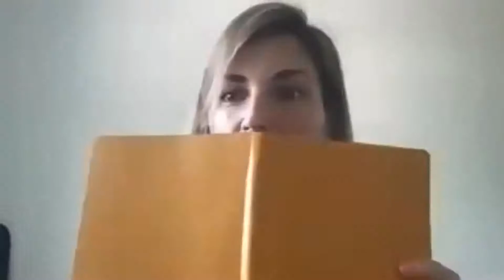Prezentacijske vještine i prezentiranje ideje - prof. Jelena Makovičić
Kada razvijamo neki projekt ili pokrećemo startup barem u jednom trenutku ćemo sve što smo napravili morati prezentirati nekome - potencijalnim članovima tima, roditeljima/prijateljima, kupcima ili investitorima. U ovom predavanju Jelena govori o ključnim elementima svake prezentacije i kako se najbolje sadržajno i izvedbeno pripremiti - za pričanje priče o našem projektu.

Jelena Makovičić je hrvatska glumica i autorica dramskih tekstova i predstava. Certificirana je trenerica i konzultantica scenskog pokreta, glasa i govora sa The Royal Central School of Speech and Drama u RH.

Digitalni učenički inkubator je online sustav u kojem učenici svih osnovnih i srednjih škola u Hrvatskoj mogu besplatno učiti o kreativnosti, inovacijama i poduzetništvu i to znanje primijeniti kroz osmišljavanje ideja i projekata.